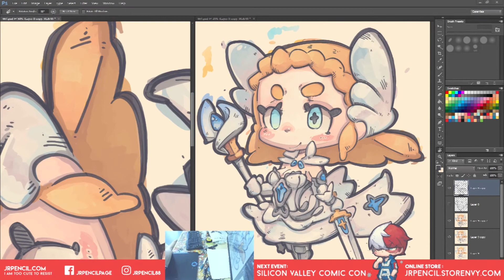[ 611 - Timelapse ] Let's draw Odette from Mobile Legends Bang Bang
661 - Odette

Bday Present for my wife.
+Free Bonus for everyone too!